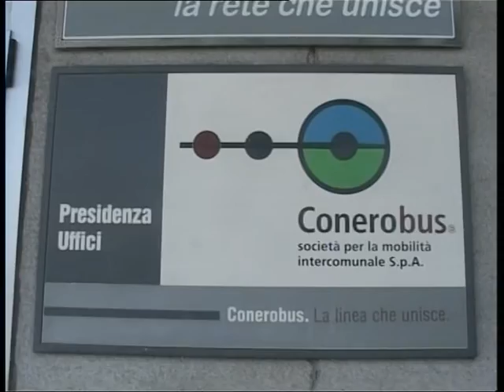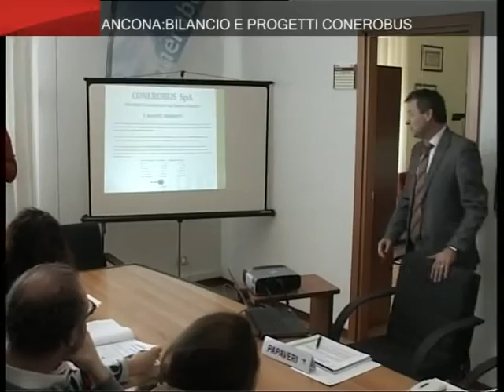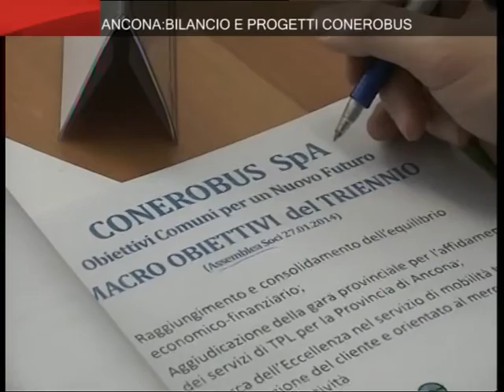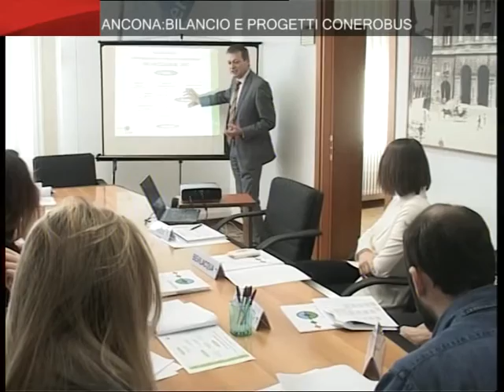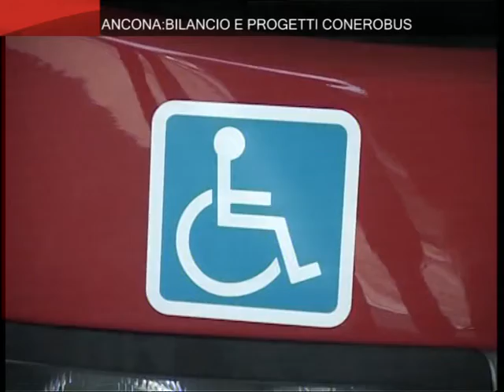On Air_ Ancona Conerobus 3/2/2015